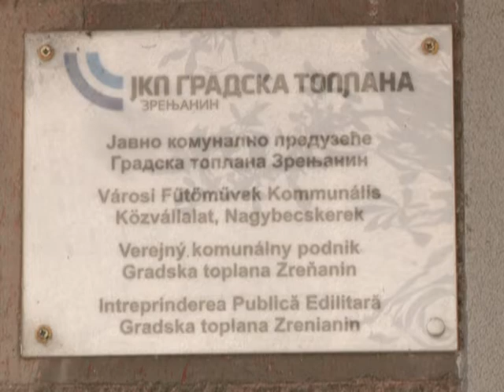PRIPREMA PRED GREJNU SEZONU